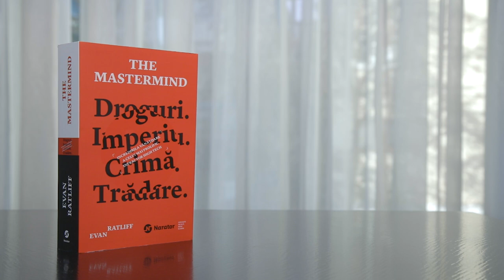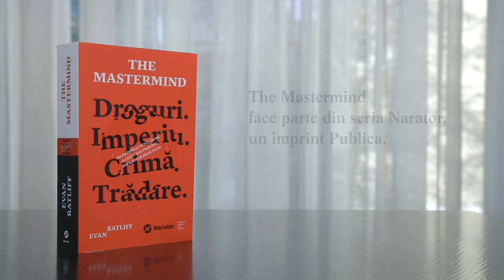The Mastermind: Evan Ratliff în dialog cu Cristian Lupșa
Un dialog între Evan Ratliff, autorul cărții The Mastermind, și Cristian Lupșa, editor DOR.

Credit video: Sergiu Mihăescu și Octavian Coman, Film Scotch